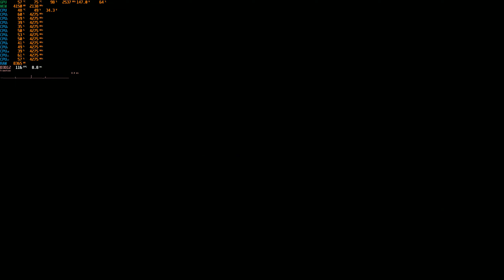Crackdown 3 ⬗ Benchmark Ryzen 5 5500 + Rx 6700 (Non-xt) 10gb 1440p Extreme 😲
Gameplay of game Crackdown 3. Language Spanish, no commentary only game.
System specs:
 - Ryzen 5 5500 pbo OC + curve optimizer +200MHz -15 offset
 - XFX Rx 6700 10gb (Non-xt) SWFT 309 oc at 2550 core 1100v 2100 mem +15 power SAM on
Ultra settings, Hp E24q G4 monitor resolution 1440p gameplay.